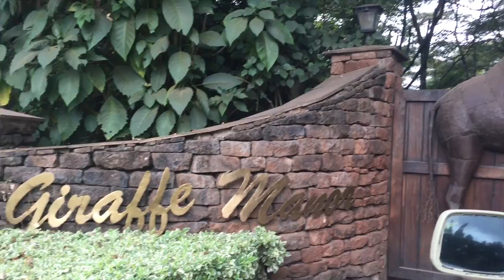Giraffe Manor - Nairobi, Kenya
Our one night stay at Giraffe Manor in the Karen district of Nairobi.  It was magical!